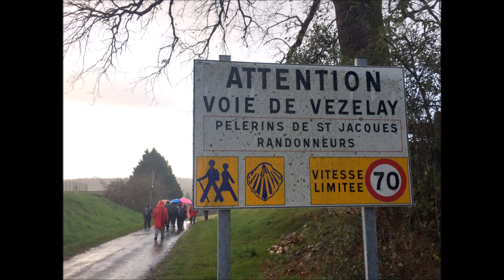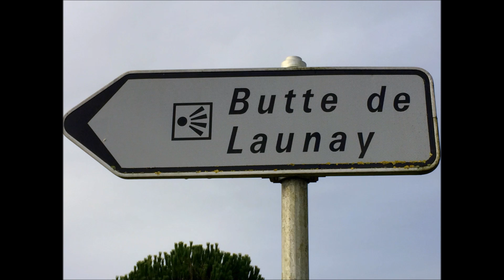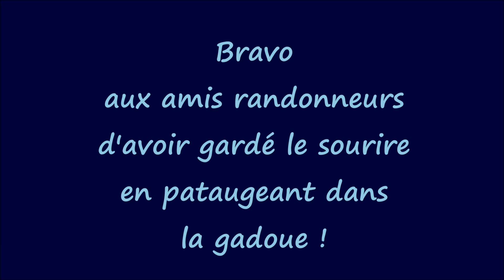Randonnée à PELLEGRUE 28 janvier 2020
Une randonnée dans les vignes, les bois avec quelques passages un peu raides à cause de la boue. Pluie, averses apparition du soleil mais surtout la bonne humeur et le plaisir d'être ensemble pour passer une journée à s'oxygéner dans une belle campagne.